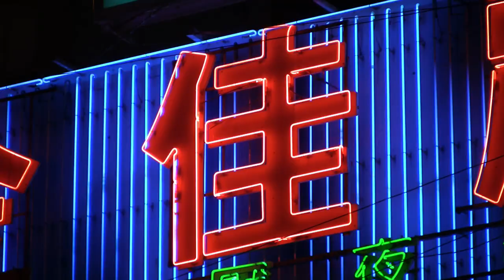Instant Crush Honey Birdette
miki hamano